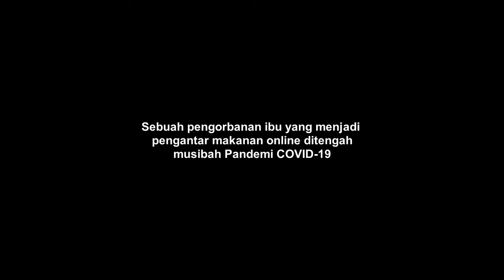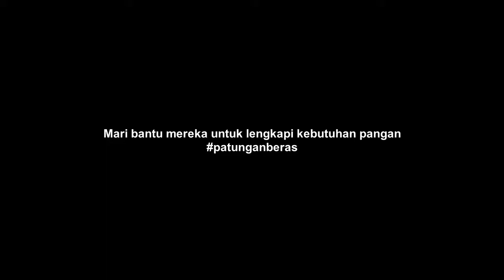Kisah Pengantar Makanan Online Disaat Wabah Covid-19 | Official Bakrie Amanah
Ibu Sri Jurhayati, seorang pengantar makanan online sepeda di wilayah Setiabudi, Jakarta Selatan. Salah satu dari banyak pengantar yang terdampak kepada kehidupan sehari-hari akibat krisis wabah Corona ini. Penghasilannya hanya cukup untuk membayar kontrakan, Jurhayati sangat kebingungan untuk makan sehari-hari.

 Mari bantu mereka untuk memenuhi kebutuhan pangan dengan berdonasi ke rekening Bakrie Amanah.
Syariah Mandiri : 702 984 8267
Mega Syariah : 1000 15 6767
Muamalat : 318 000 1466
BNI Syariah : 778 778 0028
atas nama Yayasan Bakrie Amanah

Dan jangan lupa download aplikasi Bakrie Amanah Mobile dalam memudahkan kamu berdonasi untuk pengalaman yang lebih menyenangkan